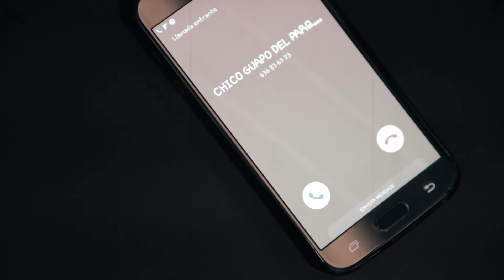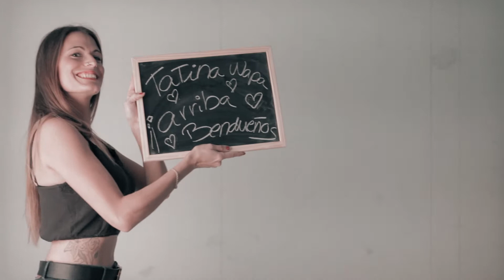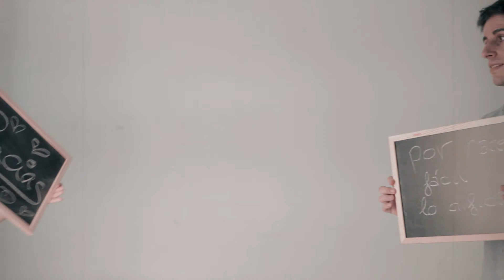Preboda historia de amor edu y silvia